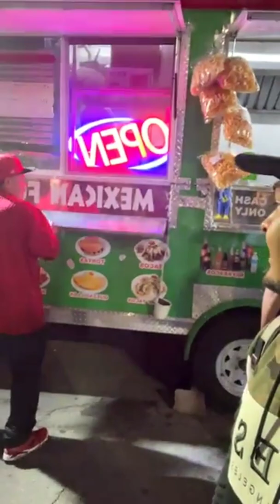jose Torres - En Los Tacos #3